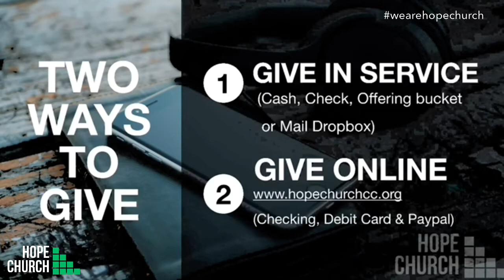Hope Church // Sunday 09–05-2021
Hope Church // Corpus Christi, TX // Sunday 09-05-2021

Sermon Series: “Close Encounters” -The Challenge